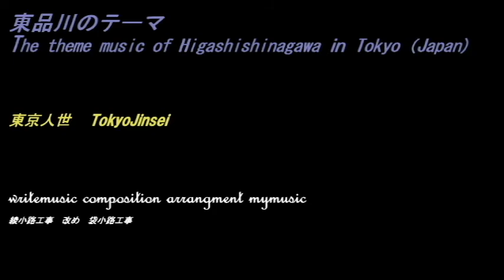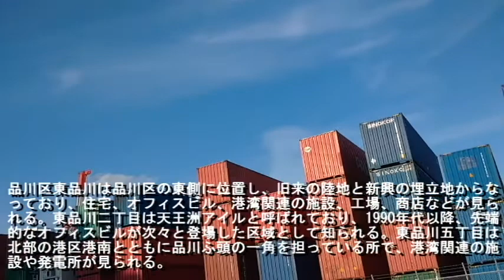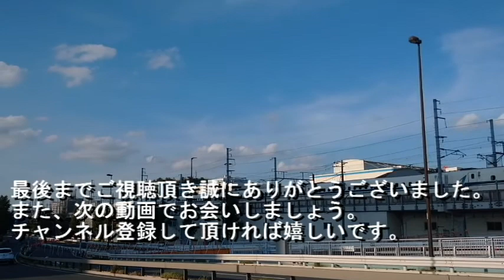No.179品川区・東品川のテーマThe theme music of Higashishinagawa in Tokyo(Japan)・東京人世TokyoJinsei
The theme music of Higashishinagawa in Tokyo(Japan)

昭和レトロな街 品川区東品川 をスポットに当てました。
東品川は東部に位置し、旧来の陸地と新興の埋立地からなっており、住宅、オフィスビル、港湾関連の施設、工場、商店などが見られる。東品川二丁目は天王洲アイルと呼ばれており、1990年代以降、先端的なオフィスビルが次々と登場した区域として知られる。東品川五丁目は北部の港区港南とともに品川ふ頭の一角を担っている所で、港湾関連の施設や発電所が見られる。

●東品川を解説
東品川は天王洲アイルが有名であり、複数のオフィス商業複合ビル、商業店舗、飲食店、アートギャラリー、イベントスペースなどからなる再開発街区として栄えている。また、水辺景観に優れているため1990年初頭の完成当時より現在まで、テレビドラマや映画、TVコマーシャルの撮影に頻繁に使われるロケーション撮影の名所になっている。また数多くの有名企業の本社が存在する。

東品川の感想/５段階
昭和レトロ★★
懐かしさ　★★★★★
怪しさ　　★
お勧め度　★★★★★
歩き甲斐　★★★★★

曲 のタイトル（天の川フラッシュ）